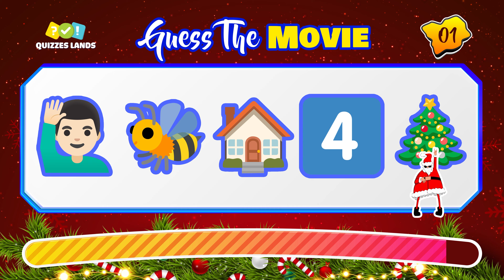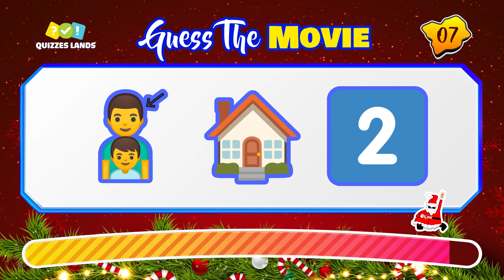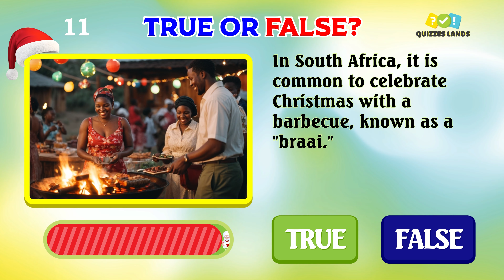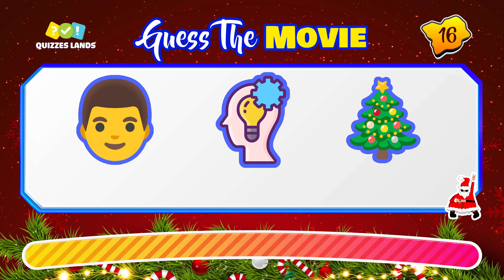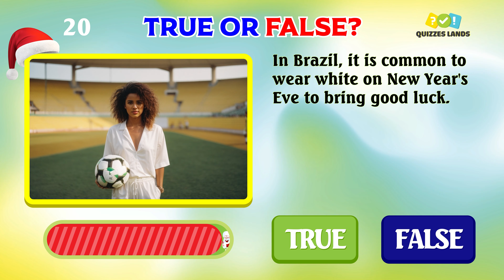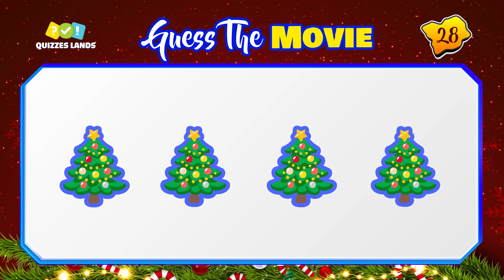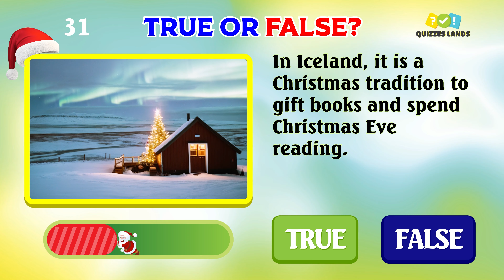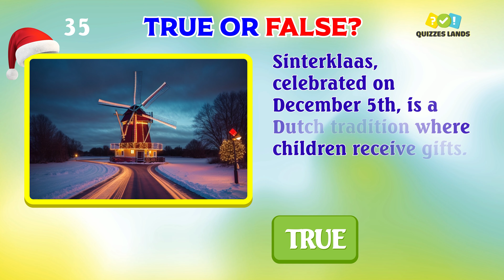Guess The Emoji - Christmas Challenge || Emoji Movie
Can you Guess The Emoji - Christmas Challenge || Emoji Movie.